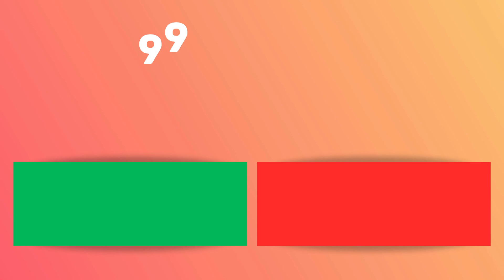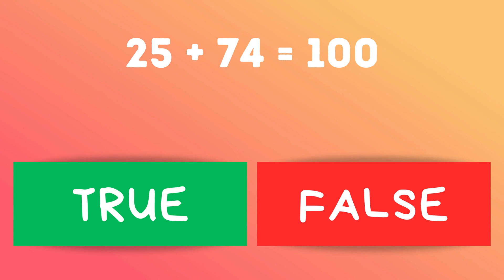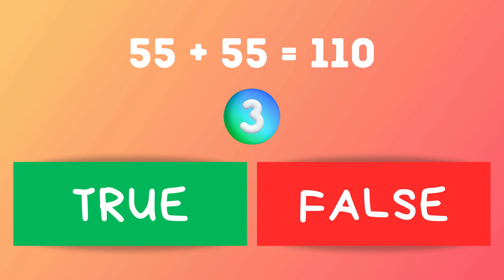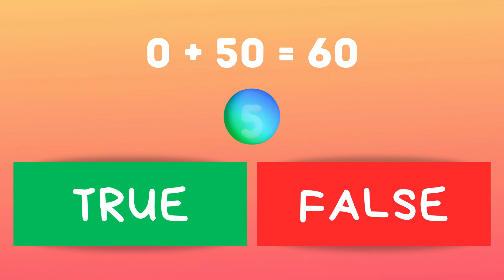2 Digit Addition True or False Quiz | Little Thinkers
2 Digit Addition True or False Quiz

🎬 Test your math skills with our engaging True or False quiz on 2-digit addition! 🧮🔍

🤔 Are you a math whiz or just starting out? Find out by answering a series of questions designed to challenge your understanding of adding two-digit numbers.

🔢 Each question presents an addition problem, and it's up to you to determine whether the given statement is true or false. Get ready to put your mental arithmetic to the test and sharpen those addition skills!

🏆 Challenge yourself, compete with friends, or use this quiz as a fun educational tool for students. Whether you're a teacher looking for an interactive classroom activity or an individual eager to enhance your math prowess, this quiz is perfect for you!

📈 Keep track of your score and see how many correct answers you can achieve.

👍 Don't miss out on this exciting and educational quiz experience! Hit play now and dive into the world of two-digit addition. Remember, practice makes perfect! 🌟🔢